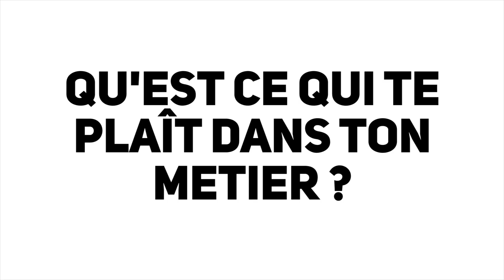Aurélie opticienne diplômée à Pupillo St Porchaire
Témoignage d'Aurélie, opticienne diplômée à Pupillo St Porchaire.

Pour plus d'informations, pour prendre rendez-vous ou participer à un atelier:
- toute personne, quel que soit son âge ou son statut, résidant sur la Communauté d'agglomération de Saintes, les Communautés de communes Cœur de Saintonge et de Gémozac-Saintonge Viticole, peut contacter l'ERIP :
dans les locaux de la Mission Locale de Saintes au 15, rue Saint Eutrope, 17100 Saintes
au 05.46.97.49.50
- Sinon, où que vous soyez, Cap Métiers vous répond : AlloCMonInfo au 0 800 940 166